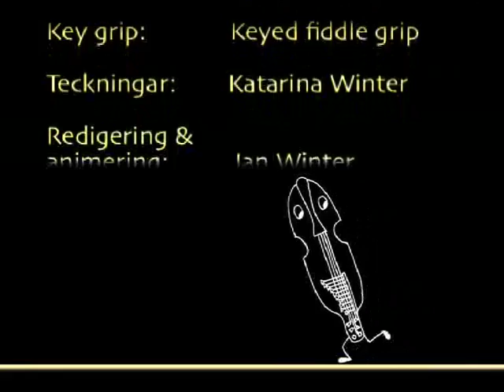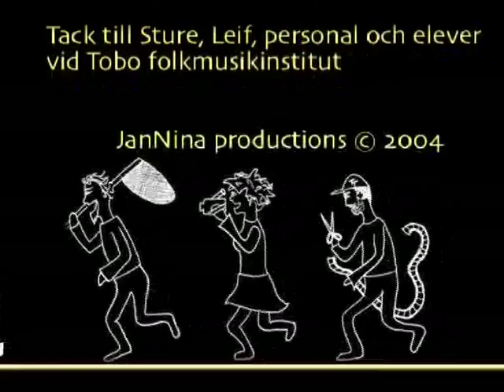The Nyckelharpa Road Movie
A roadmovie through the history of this unique Swedish folk instrument. Interview with Sture Sahlström (who passed away  2nd of May 2009) music and video from Uppland Sweden. Film by Nina Winter Österberg and Per-Ulf Allmo, edited by Liraman. Illustrations Katarina Winter, animation Liraman.